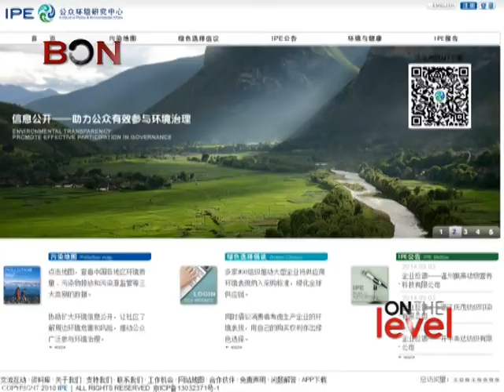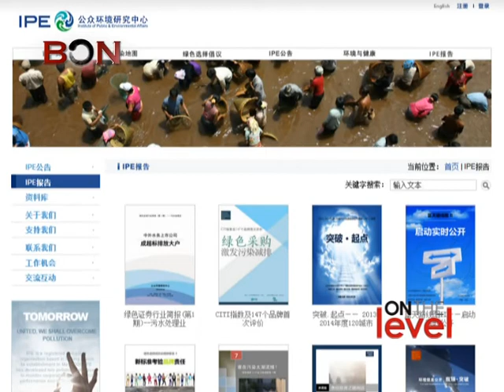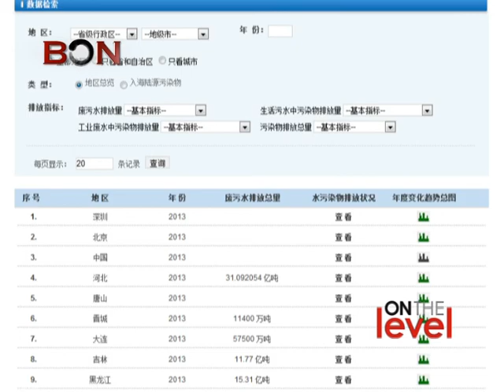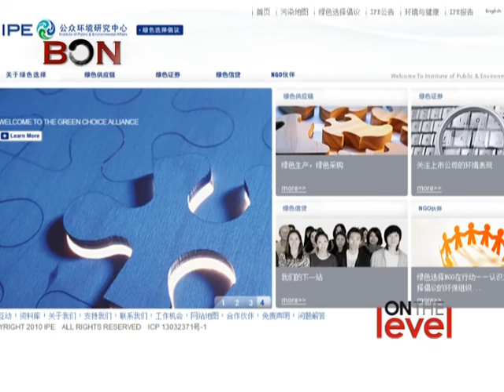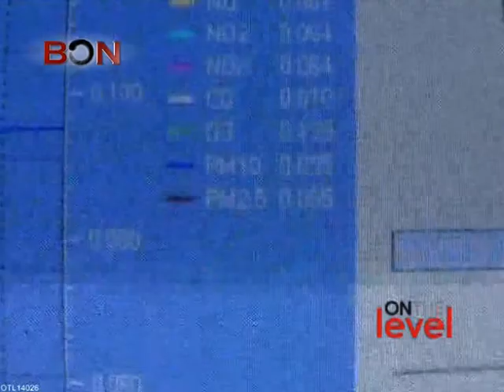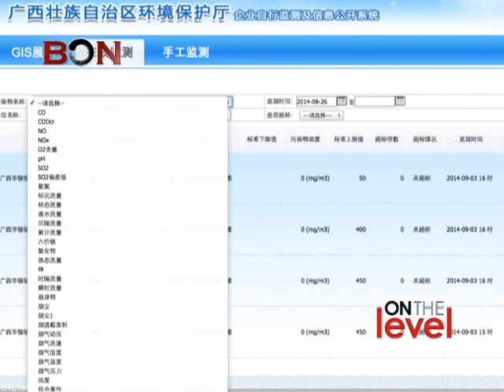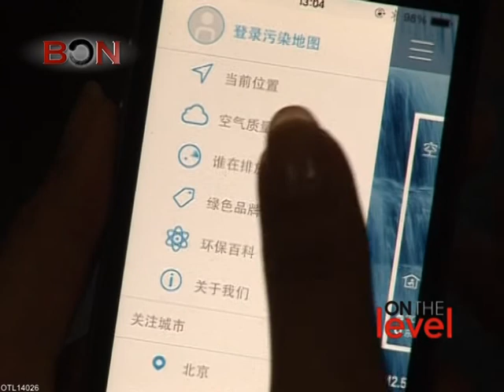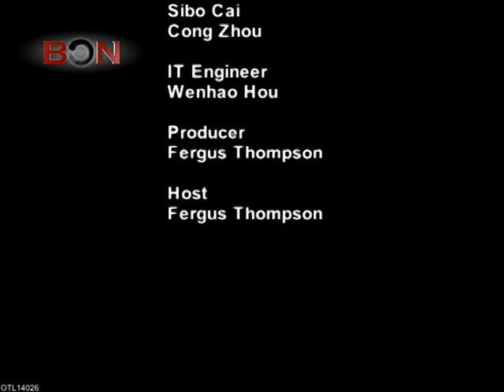China, Going for Green? - Matthew Collins. OTL14026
For years the authorities in China have brushed away complaints about environmental issues in favor of higher GDP growth at all costs. Recently though, there have been signs of change. A comprehensive plan of action to reduce pollution was issued last year; the government has obliged thousands of factories to publish emissions data in real time; and a new, tougher environmental law comes into force next year. But will plans, laws and regulations translate into real action? To discuss China’s attempts at ‘going for green’ Fergus Thompson sat down with Matthew Collins – a project manager at one of China’s foremost environmental NGOs the Institute of Public and Environmental Affairs.